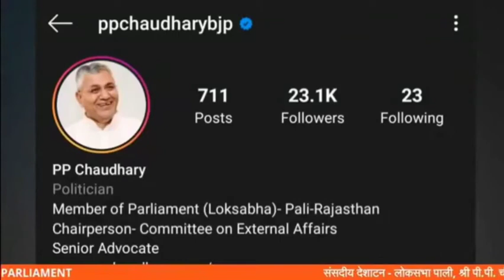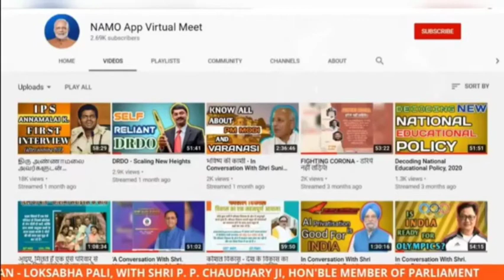नमो ऐप की उपयोगिता और सार्थकता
"➡️ नमो ऐप एक अपने आप में इनसाइक्लोपीडिया है
➡️ सबसे पहले नमो ऐप की एक्टिविटी को देंखे
➡️ हर बात की जानकारी, गवर्नमेंट पॉलिसी की जानकारी नमो ऐप के माध्यम से मिलती है।
➡️ हर सांसद,मंत्री को नमोऐप यूज करना चाहिए।"